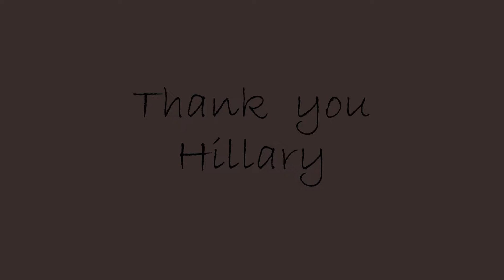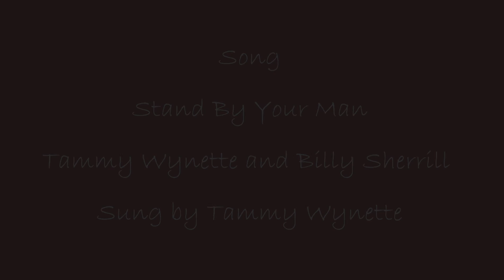Thank you Hillary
No we don't have to dwell on it. But if it mattered for Bill Cosby and his wife, I should think it matters for the Clintons too.